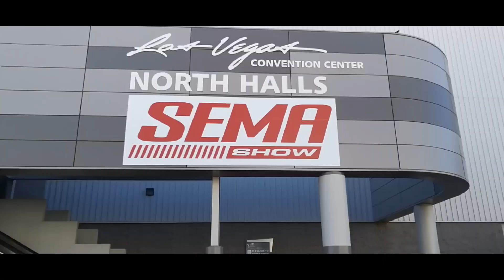Why 2018 was the most important year of Labocosmetica!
We have accomplished many things in 2018, and with this video we want you to taste every single moment, every single event.
Proud to have lived with you but also encouraged to do more this year!

And you want to be part of our 2019?